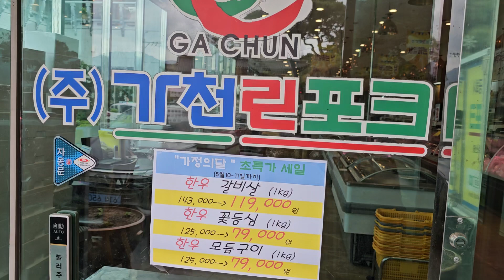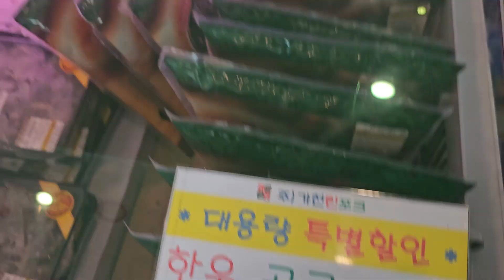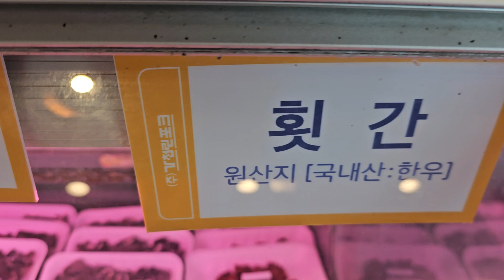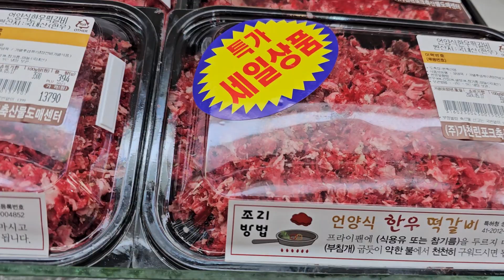새벽부터 엄마가 밥먹자고 전화와서 점심먹어러왔답니다